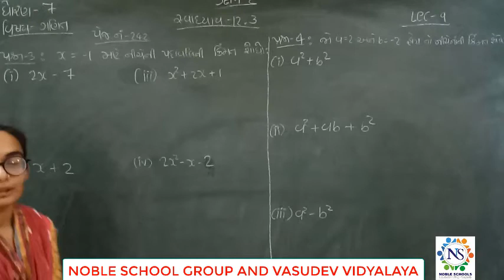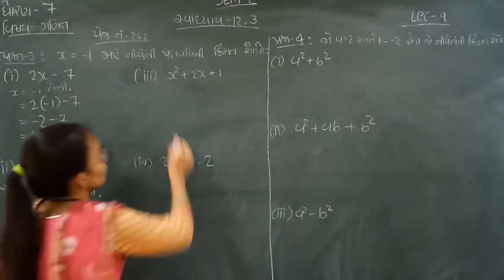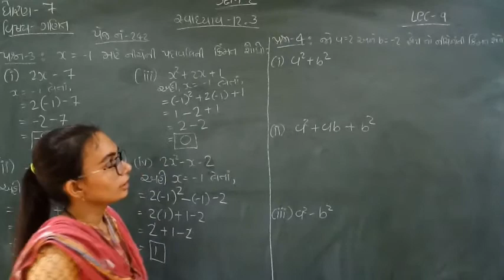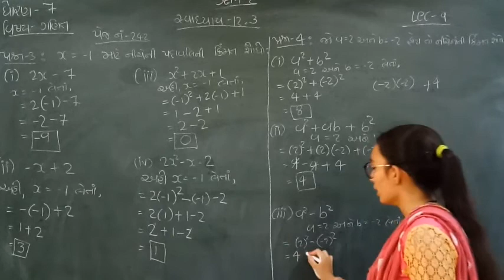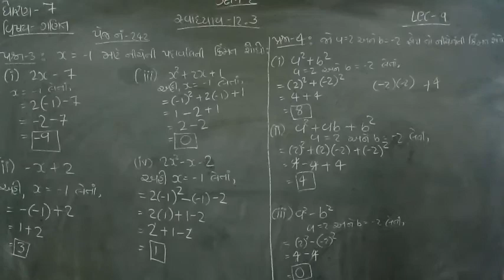Standard - 7 Maths Semester - 2 Lecture - 9 By nidhimadam